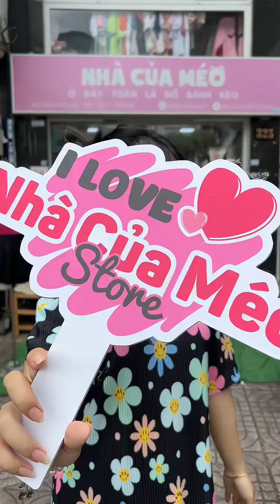Review Nhà Của Méo Store có gì ??